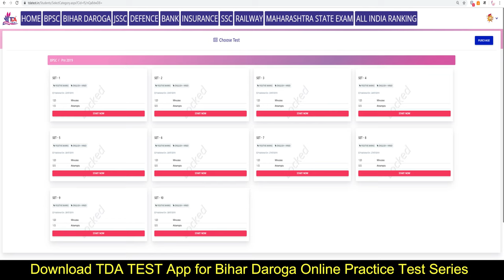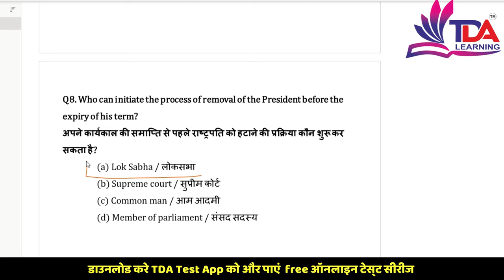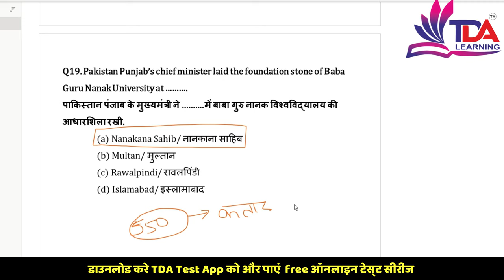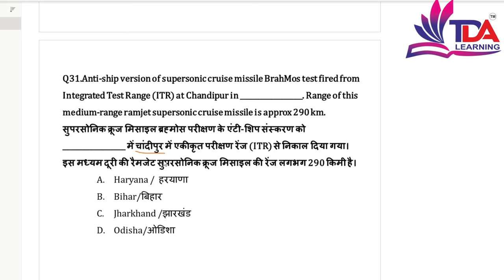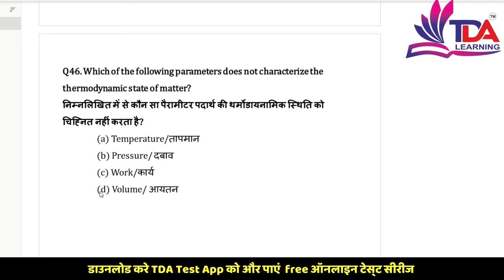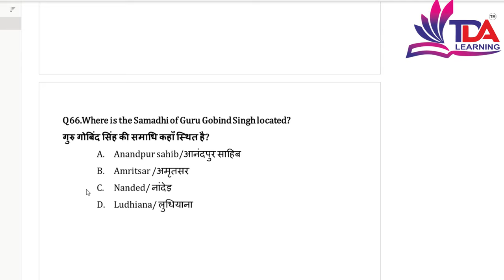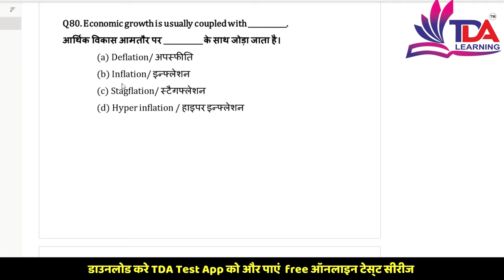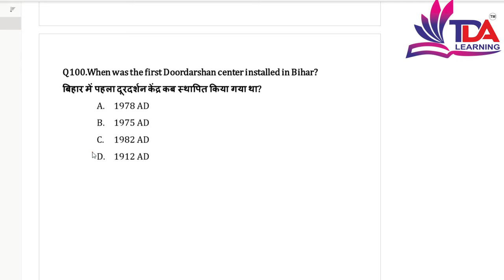Bihar Daroga SET - 1 ( 100 Questions) / नवीनतम प्रश्नो के साथ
बिहार पुलिस दारोगा ३० दिन कोर्स , प्रतिदिन १ सेट